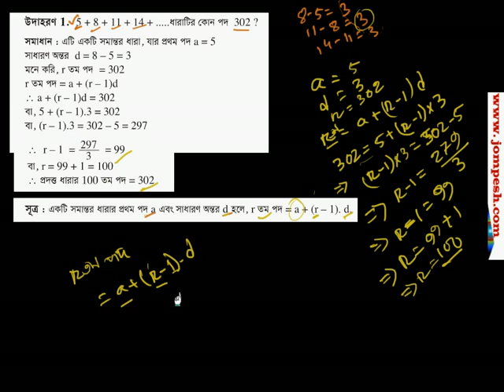ix shantodhara example